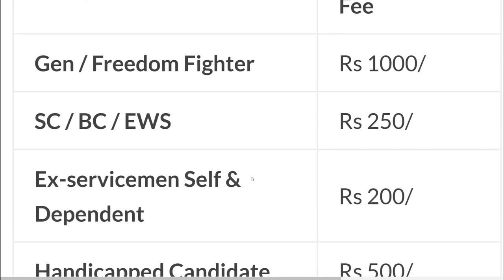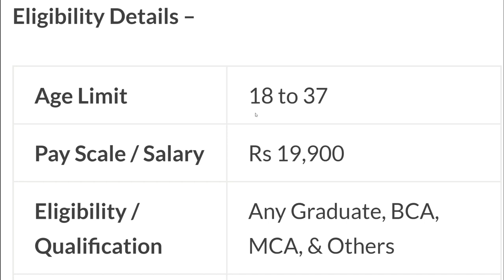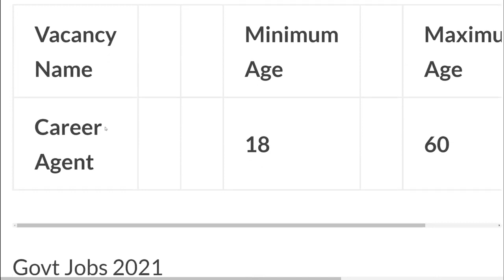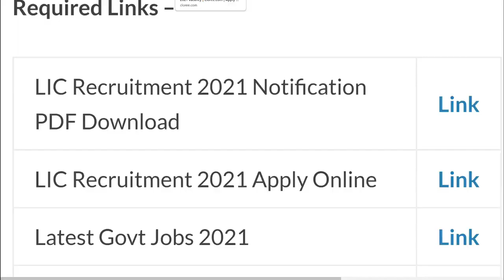LIC Recruitment 2021 |Punjab Govt Jobs Dec 2021 | Railway Vacancy 2021 | RRC Vacancy 2021 Dec 2021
LIC Recruitment 2021,punjab Govt jobs dec 2021 |  online water department Jobs 2021|Income Tax Recruitment 2021,Income Tax Bharti 2021,Punjab Govt Job dec 2021,Punjab Municipal Corporation Recruitment 2021,Punjab Patwari Bharti 2021,Punjab Police recruitment 2021,Meet Academy,PSSSB Clerk Recruitment 2021

Important Links -

Govt Jobs Best Study Material 👇

1.

2.

3. Punjab Patwari Agriculture(Top 500 MCQ)

4. Best Punjab GK Book for all Punjab Govt Exams-Pdf

6. India GK(1000+ Mcqs)-Specially for Govt Exams